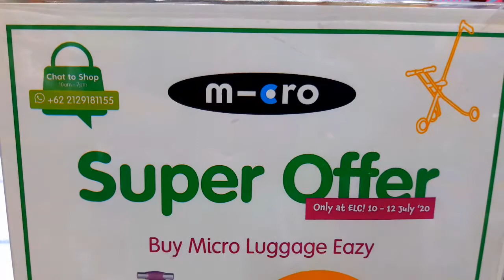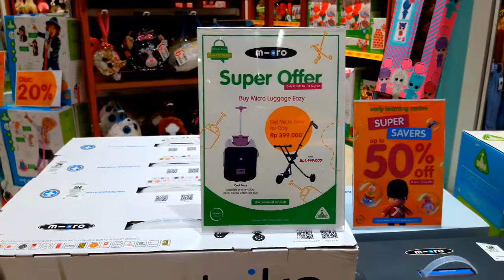Wow Promo Micro luggage Eazy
Promo  Micro luggage eazy.